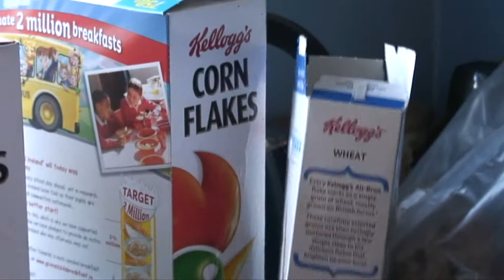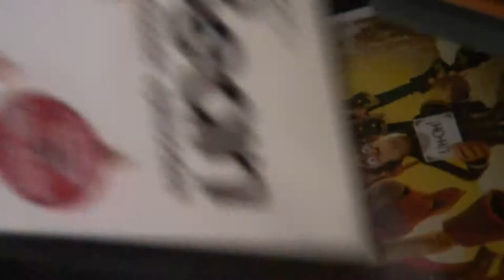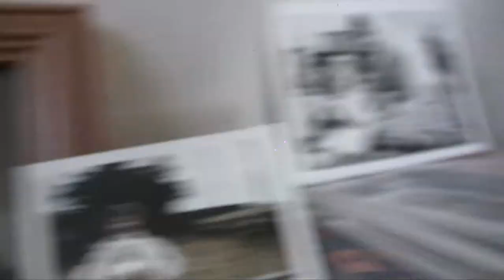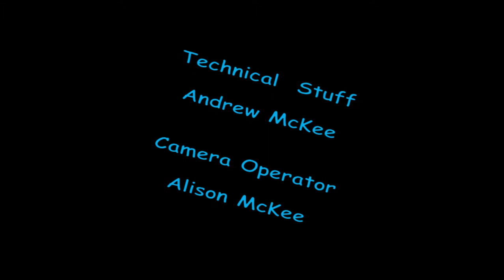Interview. The Very Funny Baby McKee Show Series Five Episode 3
The Baby McKee Show - Series Five .. see how this very funny character sees the world from his point of view.

In this show Steven Wilkinson interviews Baby McKee on a guided tour of his house !

COPYRIGHT ATTRIBUTION
Kevin McLeod

Artist: ROCK P & B
Album: N/A
Genre: Swing